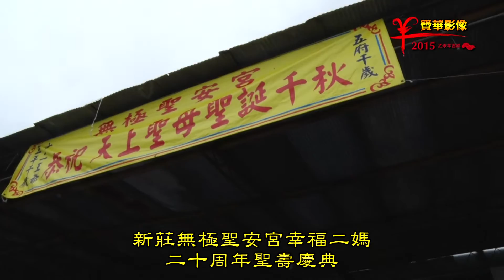2015新莊無極聖安宮幸福二媽20周年聖壽慶典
2015新莊無極聖安宮幸福二媽20周年聖壽慶典